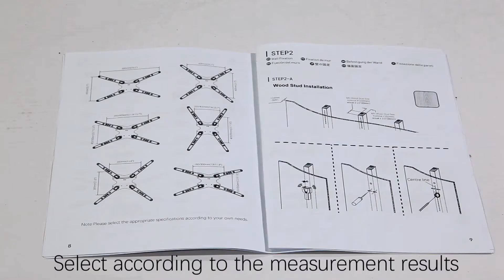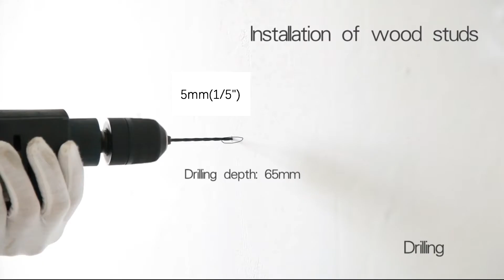How to Mount a TV to the Wall: Simple and Safe Steps -- ARL505M ES